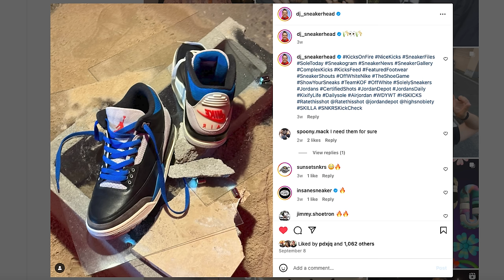Air Jordan Summer 2025 Sneaker Release Update Watch Before You Buy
Air Jordan Summer 2025 Sneaker Release Update Watch Before You Buy 🔥 Wanna learn directly from me?

0:00 Intro

0:08 AIR JORDAN 3 RARE AIR
SKUL: IB8967-004
COLOR: BLACK/CHILE RED-NEUTRAL GREY-MILITARY BLUE-COCONUT MILK
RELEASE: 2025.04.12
RETAIL: $210

1:24 Air Jordan 5 OG “Grape”
Color: White/Grape Ice-New Emerald
Style Code: HQ7978-100
Release Date: April 19, 2025
Price: $210

2:47 Air Jordan 3 “Sail” (W)
Color: Sail/Cement Grey-Metallic Silver
Style Code: CK9246-100
Release Date: April 23 2025
Price: $200

3:32 Air Jordan 1 Low OG “Phantom” (mock-up pictured)
Colorway: Phantom/Chile Red-Moon Particle-Black-Muslin-Coconut Milk
SKU: HQ6998-006
MSRP: $140 USD

4:43 AIR JORDAN 14 FERRARI
SKU: IF5015-600
RETAIL PRICE: $N/A

5:49 Air Jordan 4 “Aluminum” (mock-up pictured)
Colorway: White/Aluminum/Blue Tint/Oil Green
SKU: HV0823-100
MSRP: $215 USD

6:15 Air Jordan 1 High OG “UNC Reimagined”
Color: Dark Powder Blue/Dark Powder Blue-Sail
Style Code: DZ5485-402
Release Date: May 10, 2025
Price: $180

8:47 AIR JORDAN 12 "MELO"
SKU: CT8013-112
RETAIL PRICE: $N/A

9:36 Air Jordan 4 OG “White Cement”
Color: Summit White/Fire Red-Tech Grey-Black
Style Code: FV5029-100
Release Date: May 24, 2025
Price: $225

10:55 Tinker Signed My Shoes

11:40 Air Jordan 8 “Aqua”
Color: Black/True Red-Iron Grey-Bright Concord-Aquatone
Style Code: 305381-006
Release Date: May 31, 2025
Price: $210

13:11 Air Jordan 11 Low “Igloo” (W)
Color: White/White-Igloo
Style Code: AH7860-103
Release Date: June 7, 2025
Price: $190

13:33 AIR JORDAN 1 LOW OG WASHED TEAL
SKU: HQ8111-113
COLOR: SAIL/WASHED TEAL-PALE IVORY
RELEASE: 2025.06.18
RETAIL: $140

14:26 Air Jordan 1 Low OG “Rust Pink”
Color: White/Black-Rust Pink
Style Code: HQ6998-105
Release Date: June 21, 2025
Price: $140

15:04 Air Jordan 11 Low “Bred”
Color: Black/Varsity Red-White
Style Code: FV5104-006
Price: $190

17:46 Air Jordan 10 OG “Steel”
Color: White/Black-Light Steel Grey
Style Code: HJ6779-104
Price: $200

18:46 Undefeated x Air Jordan 4 OG
Color: Deep Green/Clementine-Black-Sail
Style Code: IB1519-200
Release Date: June 28, 2025
Price: $225 Undefeated x Air Jordan 4
Color: Deep Green/Clementine-Black-Sail
Style Code: IB1854-200
Price: $225

24:55 AIR JORDAN 1 REVERSE SHADOW 85
SKU: HV6674-020
COLOR: MEDIUM GREY/BLACK/MUSLIN
RELEASE: SUMMER 2025
RETAIL: $200

26:08 Air Jordan 1 High OG WMNS “Varsity Red”
Color: Varsity Red/Black-White
Release Date: Summer 2025
Style Code: FD2596-602
Price: $180

26:58 Air Jordan 5 “Metallic Gold” (W)
Color: Metallic Gold/Brilliant Orange-Sail-Muslin
Style Code: DD9336-700
Price: $200

33:37 Swarovski x Air Jordan 1 Low OG “Stealth”
Colorway: Stealth/Stealth
SKU: HM9208-001

34:21 A Ma Maniere x Air Jordan 5 “Diffused Blue”
Color: White/Diffused Blue-Violet Ore-Black-Clear
Style Code: TBA
Price: TBA

34:45 Air Jordan 3 OG SP
2025

35:26 Air Jordan 13 Low “Dongdan”
Color: Oatmeal/Off Noir-Hemp-Coconut Milk-Monarch-Medium Olive
Style Code: HV6922-100
Price: $200

36:25 Final Thoughts

🔥🔥🔥 SHOP 🔥🔥🔥